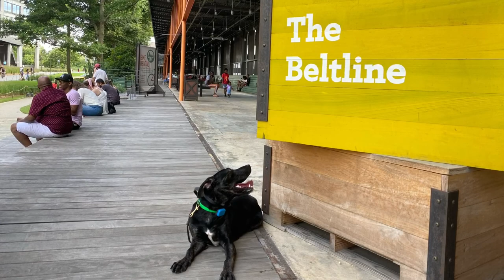Liam | 6 Month Old Mixed Breed | Off Leash K9 Training, Georgia